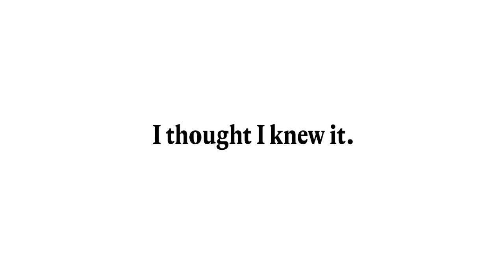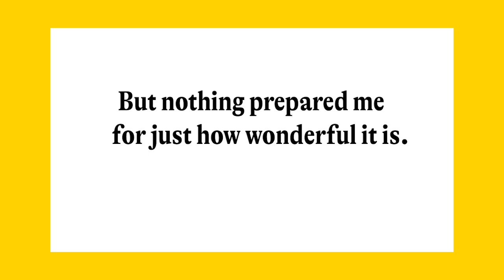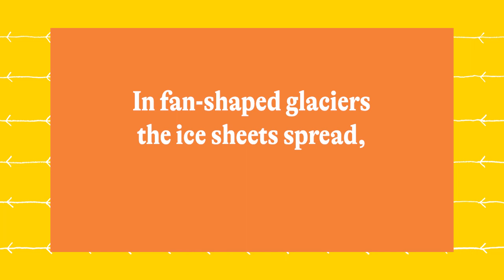The Unwanted Boulder - An audio doc about Robert Smithson’s Broken Circle/Spiral Hill - Trailer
The Unwanted Boulder - an audio documentary about Robert Smithson’s 1971 earthwork Broken Circle/Spiral Hill in Emmen, The Netherlands. Narrated by musician Lee Ranaldo (former Sonic Youth).

Coming December 1, 2022 to your favorite podcast apps.

In the audio documentary, the listener travels through Robert Smithson's world of art and ideas and his struggle with a huge, millennia-old boulder that turned up in the middle of his artwork. Initially he was unhappy with this intruder but over time came to terms with it. Despite this false start, Smithson considered Broken Circle/Spiral Hill one of his major works.

Listen now on your favorite podcast apps.

Production and direction: Geert van de Wetering
Narrator: Lee Ranaldo
With Lisa Le Feuvre and Anja Novak
The poem My rock was written by Iduna Paalman and translated and recited by Megan Garr.
Tim Gunther performed the voice of Robert Smithson.
Mixing and mastering by Arno Peeters.

© Holt/Smithson Foundation, Licensed by VAGA at ARS, New York